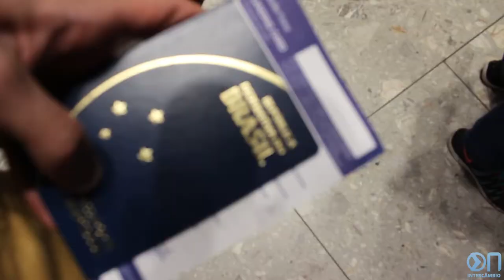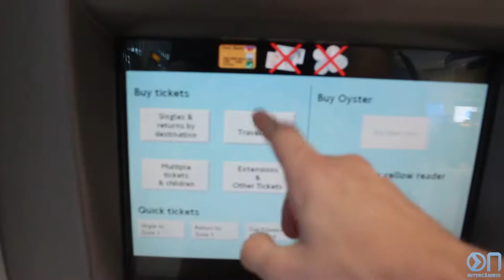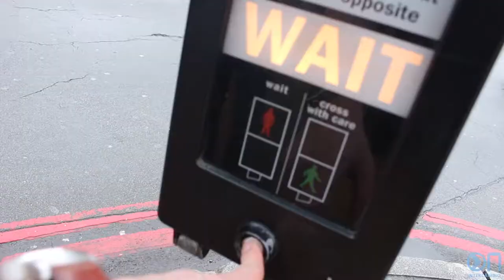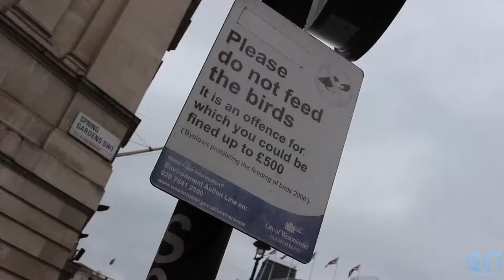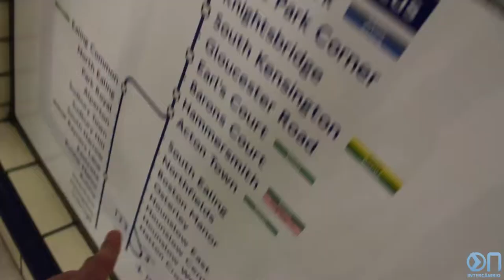UM DIA EM LONDRES | EPISÓDIO 02 SEGUNDA TEMPORADA | DIÁRIO DE INTERCÂMBIO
O que fazer em Londres quando você tem uma conexão de 14 horas? Fomos visitar a Abbey Road, Parlamento, Big Ben, London Eye, Palácio de Buckingham e Leicester Square.